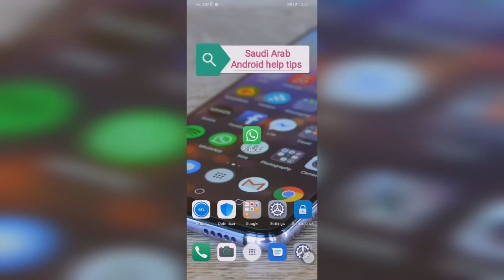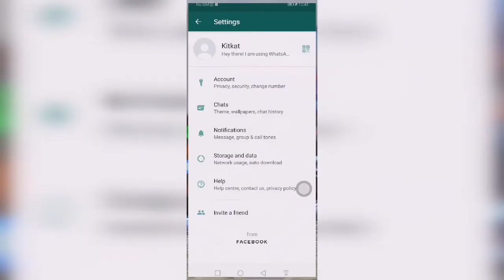WhatsApp new update fingerprint LOCK হোয়াটসঅ্যাপ ব্যবহার করেন কি ভিডিও টি মিস করবেন না দেখুন 2021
Assalamu Alaikum everyone I would like to say some important things to the Saudi expatriate brothers Most of the activities of this channel are for Saudi expatriate brothers Being an expatriate I always try to help if I can So I made the videos with a lot of effort You will also get some important tips about mobile And if you have something to say about mobile please let me know in the comments I will try to upload Expatriates were invited to my channel Stay tuned by subscribing

saudi arob android help tips

Keyword inquiry

1) WhatsApp new update fingerprint LOCK
2) হোয়াটসঅ্যাপ ব্যবহার করেন কি ভিডিও টি মিস করবেন না দেখুন 2021